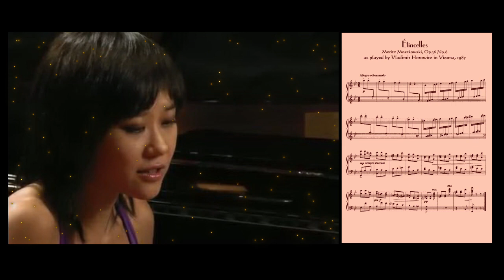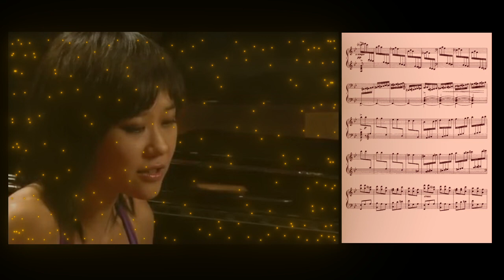Yuja Wang plays Moszkowski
This sparkling little piece was often played by Horowitz, who proposed his own version of it, a little shorter than the original. This is the version that Yuja uses, with a slight variation for the conclusion. She played this piece as an encore in several 2010 recitals. Absolute perfection, joy of playing... I simply made visible the sparks that the music makes hear.